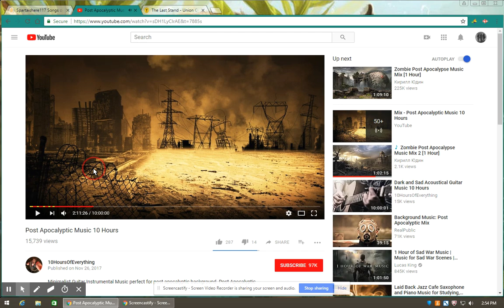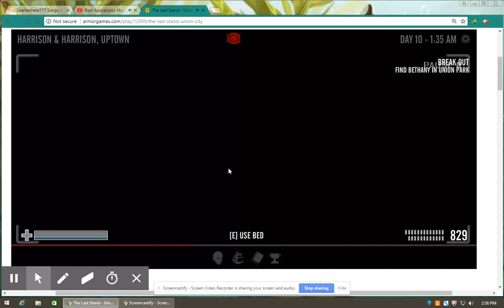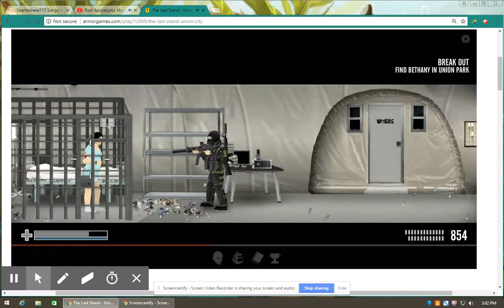The Last Stand union - City Part; 24 Together